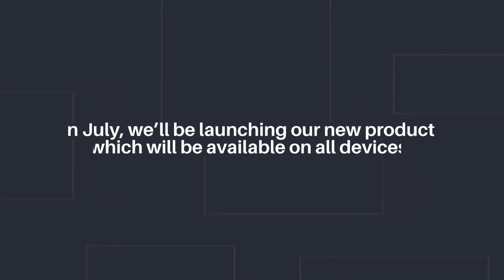Each character combination offers a unique gameplay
Each character combination offers a unique gameplay experience, new dialogues, and new ways to solve certain missions! - Dozens of skills, from lock picking to gambling! - Many hours of gameplay in all kinds of locations. ATOM RPG is: - A powerful character creation tool that allows you to create the desert hero you want to be! - A balanced role-playing game inspired by role-playing games. Unique Learn Spanish